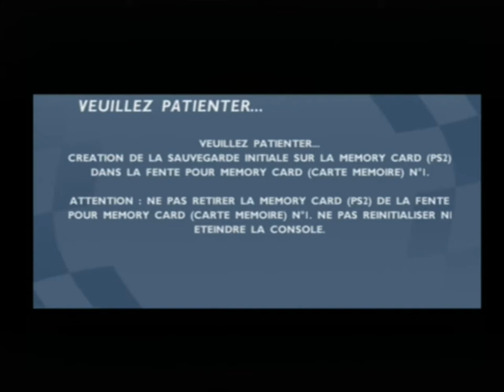[Ps2] Introduction du jeu "F1 Career Challenge" de l'editeur Electronics Arts (2003)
Voici l'introduction du jeu video F1 Career Challenge publié par Electronics Arts au cours de l'année 2003 sur Ps2